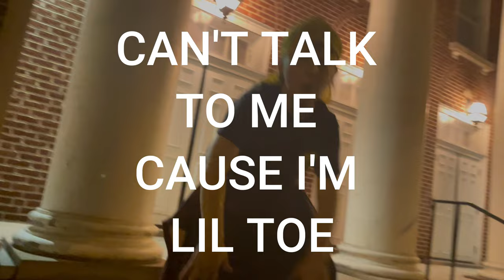"Money Bag Shit" - Lil Toe - (OFFICIAL MUSIC VIDEO)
Written, and Performed by @DESIT666
Shot by A1 Saucy

Socials:
Snap: @Lil_Lyko
YouTube.com/LilLyko